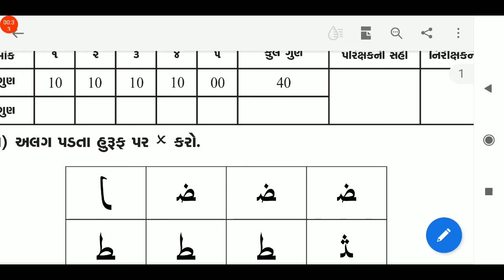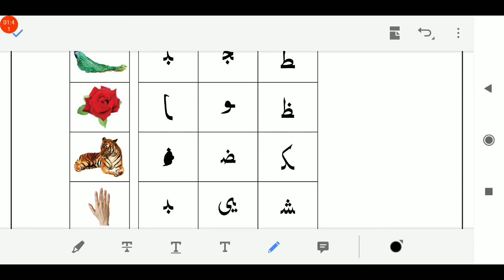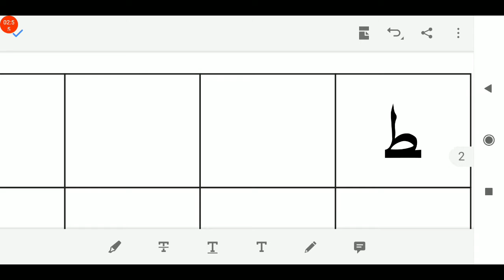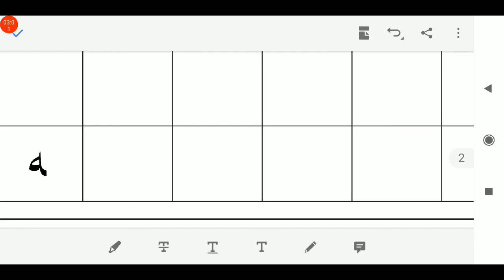20/05/2021, સીનિયર કે.જી. અરબી, પેપર સમજૂતી